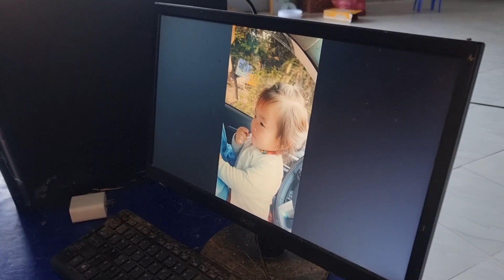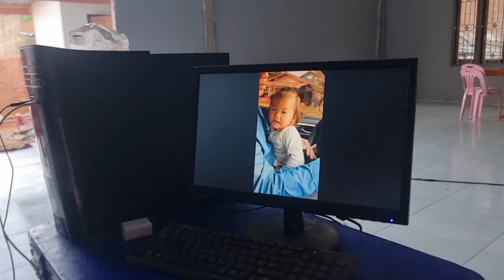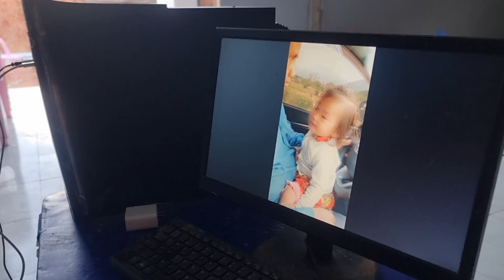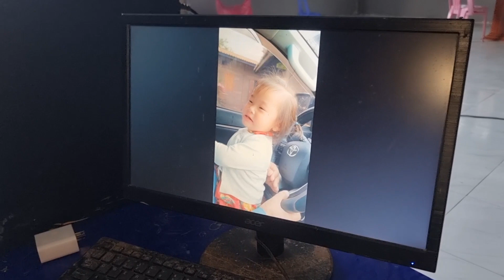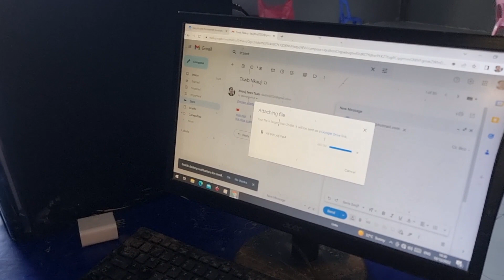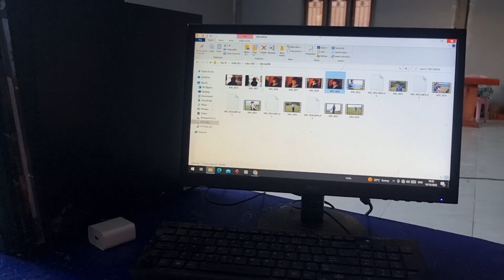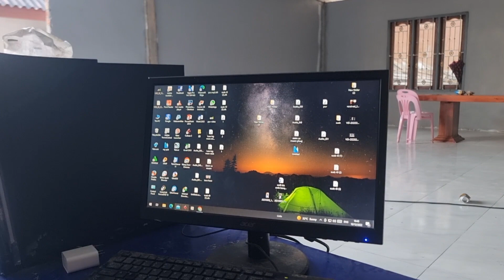saib peb lub neej hnub no saib maiv thaum tseem me os